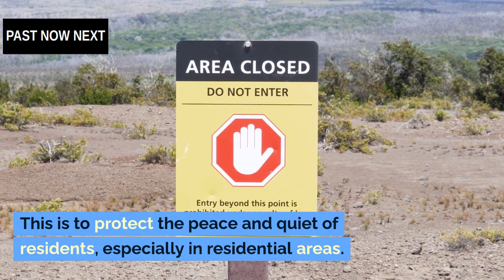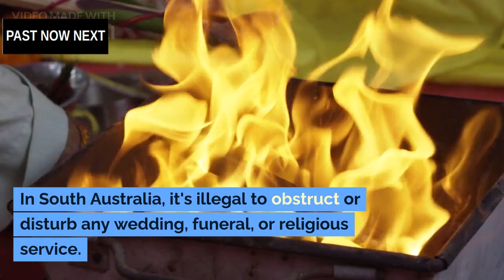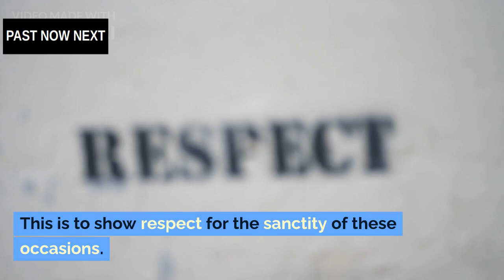11 Weird Rules That Could Get You Arrested in Australia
Australia, known for its stunning natural beauty and laid-back lifestyle, also has some quirky laws on the books. From vacuuming at night to possessing potatoes, here are 11 weird rules that could get you arrested in Australia.

In this video, we'll explore:

• The strange law in Victoria that restricts vacuuming times
• The reason why you can't possess more than 50kg of potatoes in Western Australia
• The importance of not leaving your car keys inside an unattended vehicle
• Why offering rewards to potential thieves is illegal in South Australia
• The potential consequences of disturbing a wedding, funeral, or religious service
• The need for authorization before engaging in rainmaking activities
• The regulations surrounding feeding horses in public places
• The requirement for a permit to use a metal detector on a beach
• The importance of obtaining a fishing license before casting your line

So, whether you're planning a trip to Australia or just curious about its unique laws, this video is for you!